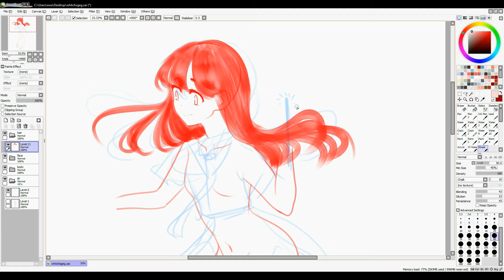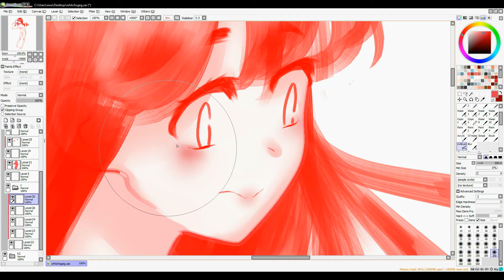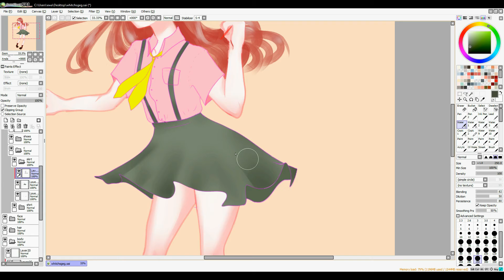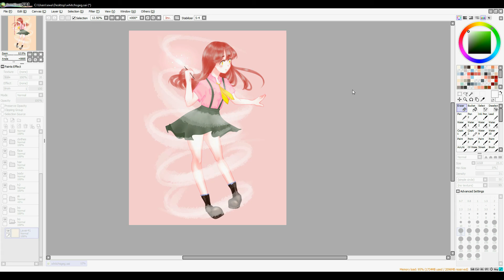SpeedPaint [Paint Tool SAI]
Since today there will be much shorter videos (above halloween speed paints), couse I heard from some of people that it's more comfortable to watch, and of course I understand it, so yea. Enjoy !

(「Nightcore」→ Magical Girl「Happy Kuru Kuru」)